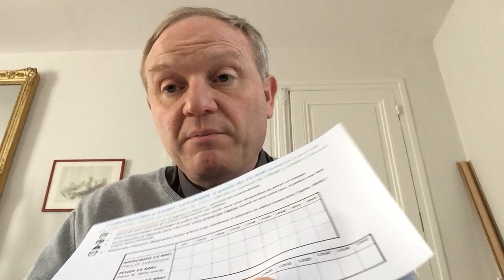Aspects pratiques pour la confession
Message du Père Olivier LEBOUTEUX
Quelques conseils pratiques pour vivre le sacrement de confession à Saint Saturnin et à Saint Maxime.